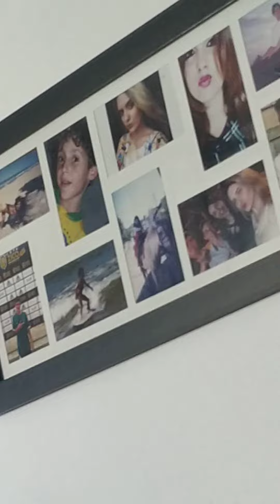5 de fevereiro de 2022(1)